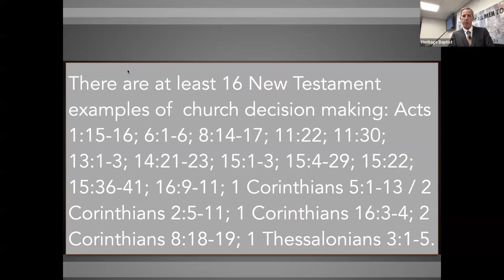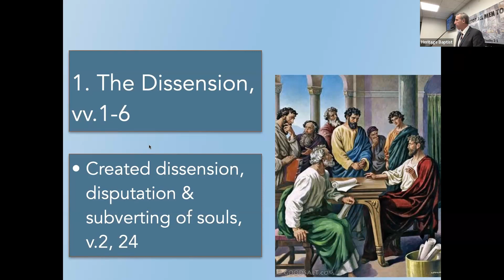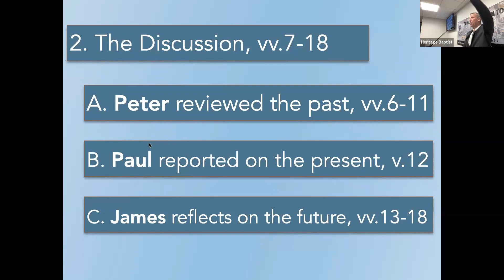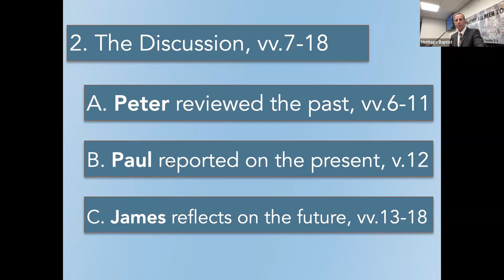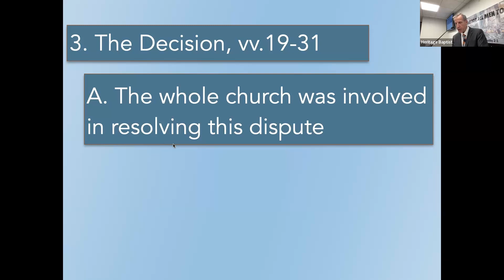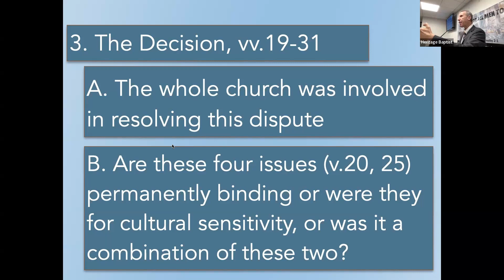The First Doctrinal Controversy of the Church, Acts 15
The Council of Jerusalem met to maintain the truth of the Gospel of grace. The whole church worked together with the leaders to stay truth to the faith of Christ.